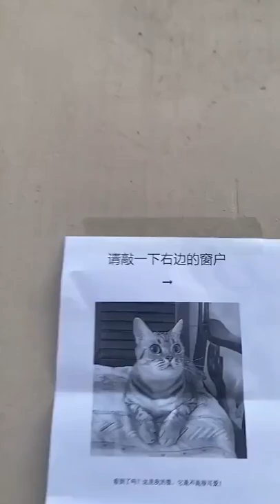Funny Cats and Kittens Meowing Compilation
golden retriever,
cane corso,
shih tzu,
german shepherd,
dog breeds,
grey hound,
australian shepherds,
maine coon,
border collie,
american bully,
Labrador retriever,
Bull terrier,
cocker spaniel,
great dane,
siberian husky,
boston terrier,
Tibetan mastiff,
bernese mountain dog,
Maltese,
lhasa apso,
Malinois,
Weimaraner,
Bullmastiff,
newfoundland dog,
Goldendoodle,
basset hound,
dogs for sale,
puppies for sale near me,
toy poodle,
great Pyrenees,
shar pei,
Bernedoodle,
Mastiff,
Dingo,
Basenji,
Yorkie,
blue heeler,
english bulldog,
Terrier,
Leonberger,
boxer dog,
irish wolfhound,
saint Bernard,
Vizsla,
Malamute,
small dog breeds,
Boerboel,
hypoallergenic dogs,
australian cattle dog,
Doggy,
Havanese,
Bloodhound,
miniature schnauzer,
dog park near me,
Collie,
maltese dog,
springer spaniel,
Pointer,
king charles spaniel,
Aussiedoodle,
cute dogs,
Sheepadoodle,
airedale terrier,
adopt a dog,
border terrier,
cairn terrier,
Parvo,
miniature pinscher,
Pekingese,
german shepherd puppies,
husky dog,
italian greyhound,
pomeranian dog,
akita dog,
doberman pinscher,
black dog,
rat terrier,
marley and me,
papillon dog,
golden retriever puppies,
Borzoi,
petsmart grooming,
Saluki,
wild dog,
anatolian shepherd,
dog beds,
Morkie,
neapolitan mastiff,
Catahoula,
shetland sheepdog,
dog house,
mini goldendoodle,
english cocker spaniel,
purina pro plan,
staffordshire terrier,
pembroke welsh corgi,
golden retriever puppies for sale,
caucasian shepherd,
pitbull terrier,
dog crate,
lancaster puppies,
american akita,
dogs for sale near me,
pug dog,
Puggle,
giant schnauzer,
groomers near me,
cartoon dog,
Breed,
lab dog,
rottweiler puppies,
dog rescue near me,
kennel club,
Schnoodle,
cute puppies,
petco grooming,
old english bulldog,
Kennel,
yorkie poo,
mini australian shepherd,
Cavachon,
bull dog,
corgi puppies,
small dogs,
rescue dogs,
dog collars,
miniature poodle,
beagle dog,
simparica trio,
wolf dog,
alaskan klee kai,
greyhound dog,
golden retriever price,
american pitbull,
Retriever,
dog barking,
labrador puppy,
doggy daycare near me,
big dog breeds,
husky puppies,
dog kennel,
teacup Pomeranian,
beagle puppy,
big dogs,
bully dog,
terrier breeds,
dog grooming,
pocket bully,
dog dna test,
Dogman,
hound dog,
dog toys,
benadryl for dogs,
wheaten terrier,
dog training,
dog tags,
standard poodle,
shih poo,
cavapoo puppies,
doberman puppies,
doberman dog,
lebra dog,
shih tzu puppies,
french mastiff,
biggest dog in the world,
white german shepherd,
kangal dog,
teacup yorkie,
cockapoo puppies,
blue nose pitbull,
dog cage,
teddy bear dog,
rottweiler dog,
pomeranian puppies,
Chiweenie,
black german shepherd,
black lab,
cats and dogs,
pitbull puppies,
yorkie puppies,
red heeler,
dachshund puppies,
puppies for adoption near me,
boxer puppies,
mobile dog grooming near me,
dog boarding,
xl bully,
teacup dog,
ugly dog,
cutest dog breeds,
large dog breeds,
puppies for adoption,
shih tzu dog,
golden doodle puppies,
puppy dog,
cane corso puppies,
dog daycare,
funny dogs,
dog price,
Groomers,
white Pomeranian,
australian shepherd puppies,
yorkie terrier,
Barks,
Dalmatians,
pit bull dog,
Petfinders,
dog smile,
dog harnesses,
german short haired pointer,
doggy styles,
british shorthair,
Ragdoll,
persian cat,
bengal cat,
siamese cat,
Catnip,
tabby cat,
savannah cat,
black cat,
Kitten,
sphynx cat,
munchkin cat,
calico cat,
ragdoll cat,
maine coon cat,
siberian cat,
Meow,
grumpy cat,
hairless cat,
hypoallergenic cats,
cute cat,
himalayan cat,
cat tree,
cat café,
kittens for sale near me,
bombay cat,
tortoiseshell cat,
oriental shorthair,
cats for sale,
cat litter,
cat toys,
serval cat,
cats for adoption,
brown cat,
kittens for adoption,
tuxedo cat,
cat grooming near me,
cat adoption near me,
funny cats,
tom cat,
cat eyes,
cute kittens,
Kitties,
louis wain,
havana brown,
biggest cat,
Caracals,
lost cat,
Cartooncat,
Catfood,
cat dog,
raining cats and dogs,
cat boarding near me,
it's raining cats and dogs,
cat boarding,
puppy cat,
puppies and kittens,

wolf cat breed,
small breed cats,
cats smarter than dogs,
doggy doors for sliding doors,
doggie litter box,
large breed cat,
dogs v cats,